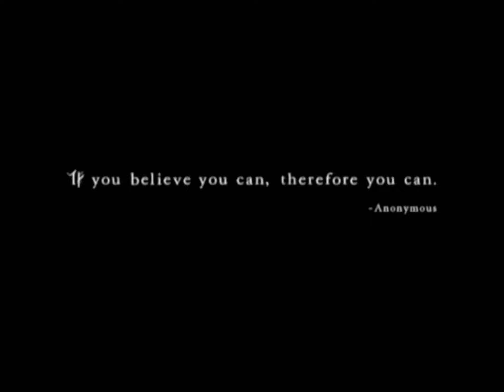Ein dramatischer Start! | Let's Play Enthusia Professional Racing [PS2] #1 (DEUTSCH)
Dat Intro lol
Info: Ich zocke Enthusia auf original PS2 Hardware